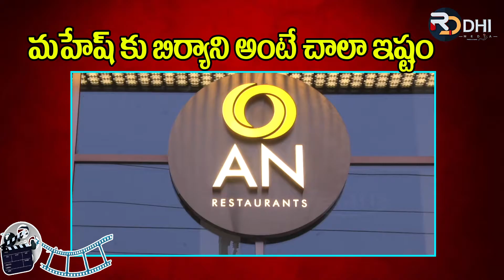మహేష్ కు హైదరాబాద్ బిర్యానీ అంటే చాలా ఇష్టం : నమ్రత || RDDHICINEMA